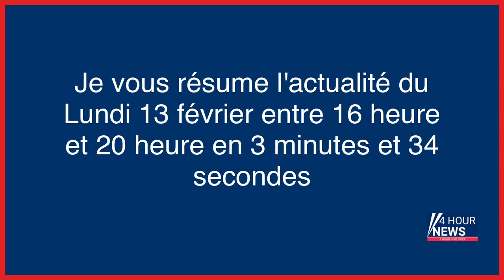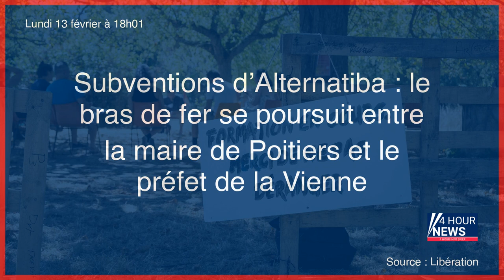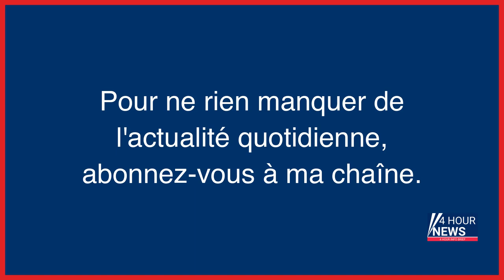Résumé de l'actualité du jour : Lundi 13 février entre 16h et 20h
- Accidents du travail mortels : à Paris, une marche blanche organisée le 4 mars en hommage aux victimes
- Un couple de sexagénaires gagne à l’EuroMillions mais se fait voler par une nièce et son mari, banquiers
- Que sait-on des trois objets volants non identifiés abattus ces trois derniers jours au-dessus de l’Amérique du Nord ?
- Meudon : une femme retrouvée morte, un homme en garde à vue
- Automobiliste brûlé vif à Chatou : le livreur à scooter placé en détention
- Procès de l’incendie de la rue Erlanger : « J’ai l’impression d’être entourée des morts de l’immeuble »
- Les discussions Tchap, arme anti-rixes des autorités en Essonne : « Certains jours, on ressent une tension »
- Affaire de la Josacine empoisonnée : un condamné en 1997, et toujours l’ombre du doute
- Subventions d’Alternatiba : le bras de fer se poursuit entre la maire de Poitiers et le préfet de la Vienne
- A l’Opéra de Hanovre, le chorégraphe Marco Goecke étale des crottes de chien sur une journaliste
- Le Covid déprime, n’est-ce pas bien normal, docteur ?
- Football : l’international tchèque Jakub Jankto révèle son homosexualité dans une vidéo
- Essonne : il récupérait des batteries de trottinettes volées pour les revendre en Roumanie
- La garde à vue de Pierre Palmade suspendue à l’accord du corps médical
- Face au film «Kirac 27», Michel Houellebecq n’a plus le goût du X
- Michel Houellebecq, enquête sur une dérive
- En France, les climatosceptiques gagnent du terrain sur Twitter
- Après la rupture avec Kanye West, Adidas prévoit 700 millions d’euros de pertes
- Mulhouse : condamné à 15 ans de prison pour avoir battu à mort son petit frère de neuf ans, il fait appel
- Écosse : fair-play des Glasgow Rangers, qui offrent un but à l’équipe adverse
- Kader Belarbi licencié du ballet de l’Opéra de Toulouse
- Non-lieu pour Pierre Ménès, accusé de harcèlement moral par un ancien collaborateur
- La Moldavie met en garde contre une menace de coup d’État russe